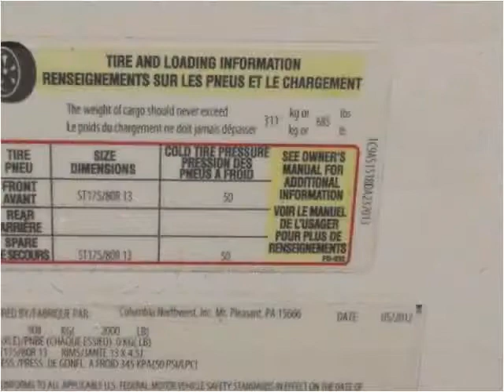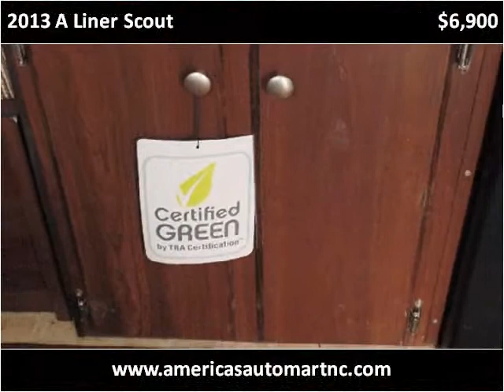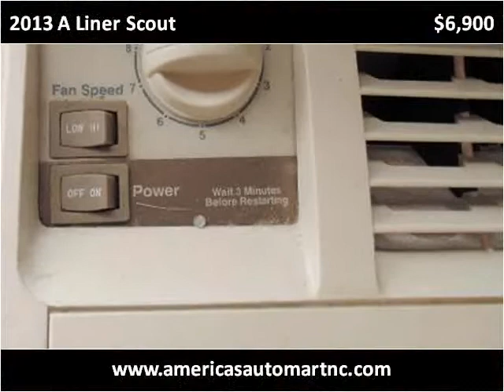2013 A Liner Scout Used Cars Winston-Salem NC